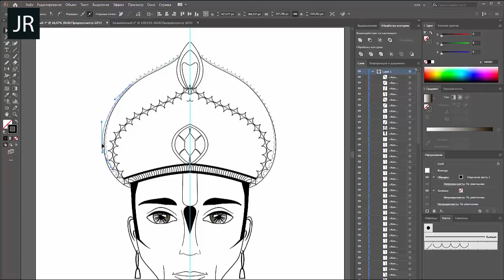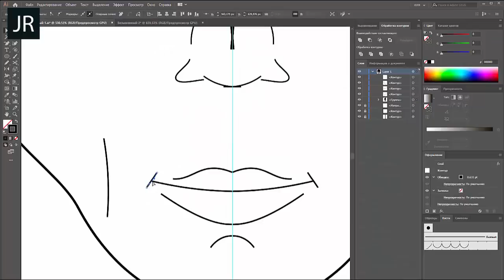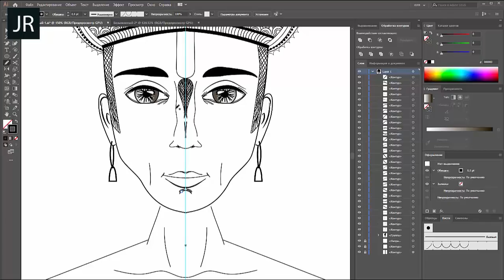МОЙ ПЛАНШЕТ ДЛЯ РИСОВАНИЯ, ONE BY WACOM | JULI ROSE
_ Платежные системы __

БЛАГОДАРНОСТЬ